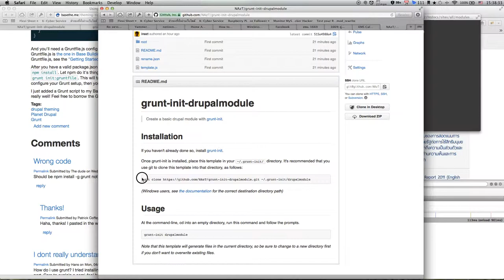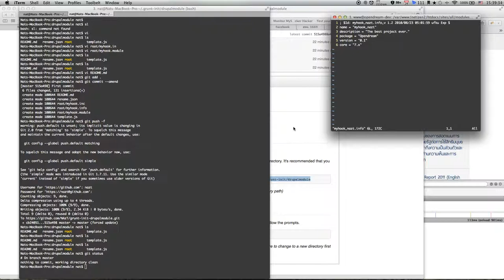grunt init drupalmodule